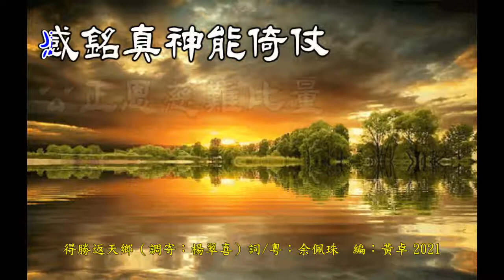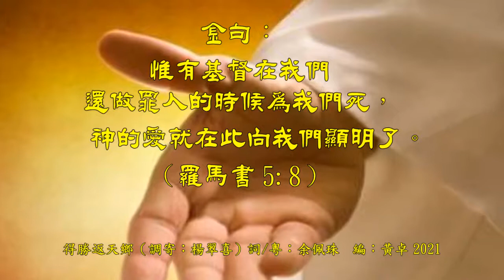福音粵曲 - 得勝返天鄉 （調寄: 楊翠喜）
得勝返天鄉（調寄：楊翠喜）詞/粵：余佩珠（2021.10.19）

子：感主話語進心窗，如若亮光照射明路向，雖經黑暗人無恙，
平：靠主覆庇能無恙，月冷寒星沾恩路上那懼怕風霜，欣領主愛守護無限量，
子；喜已屬神愛能治痛傷，
平：主裡安心歡𣈱。
白：昔昨愁懷全釋放，主恩臨在樂綿長。
平：歌讚得蒙神恕諒，
子：恩惠相隨離險象，
平：禱告虔誠盡訴心儆仰，
子：愛主添熱腸，
合：盡意來傳揚，神子基督降下救贖已顯彰，身殉再復活回天上，
子：恩賜迷途俗世人，
平：覓信能悟悔，
合：得勝返天鄉。

金句：
神愛世人，甚至將他的獨生子賜給他們，叫一切信他的，不至滅亡，反得永生。（約翰福音 3:16）

平：感銘真神能倚仗，公正恩慈難比量，
子：真理導人未再失方向，悔改歸善良。
合：父愛齊傳揚，酬恩福曲唱頌信念訴鏗鏘，主恩浩瀚難想像，
子：深盼迷途俗世人，
平：覓信能悟悔，
合：得勝返天鄉。

金句：惟有基督在我們還做罪人的時候為我們死，神的愛就在此向我們顯明了。（羅馬書 5:8）